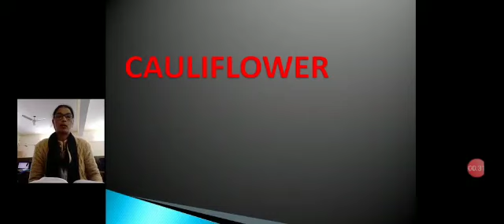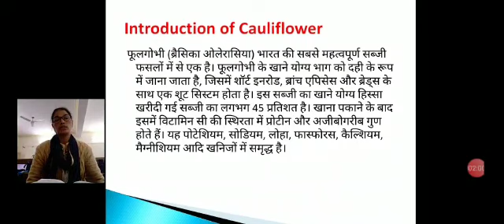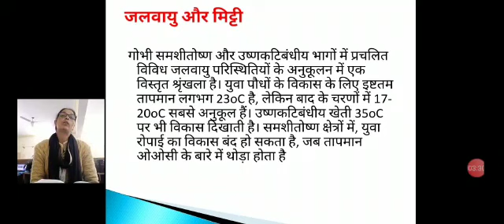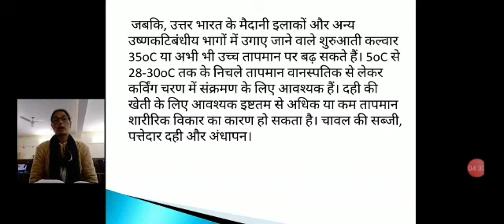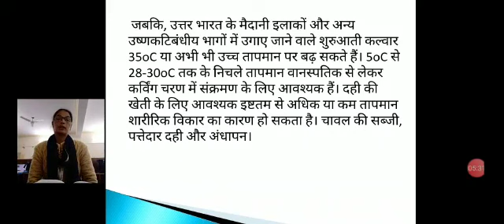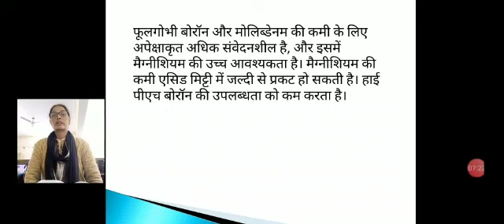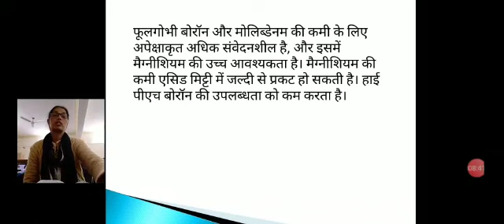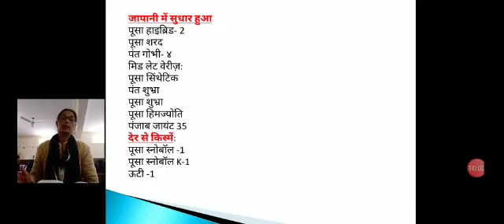Cultivative of Cauliflower by Swati Chaudhary